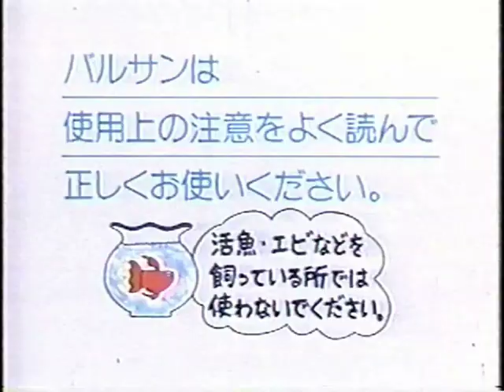アニメ合成バルサンPジェットCM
この作品にはある人との思い出があります。
その人は市川準と言います。
もうお亡くなりになりましたが。
この方は映画もずいぶん作りましたが、CM作品もたくさん作られておりました。
この方の出発点はキャップと言うCM制作プロダクションでした。
そこで、この作品を一緒に作りました。大変に思い出深い作品です。
彼はこの作品では、まだAD(アシスタントディレクター)として一生懸命に汗を流していました。

その後キャップを退職されて、フリーの演出家になり、CM作品も『禁煙パイポ』『タンスにゴン』『ヤクルトタフマン』等等、数々のヒット作を作りCM業界で大成功を収めました。

そして映画にも進出して、数々のヒット映画を作りました。